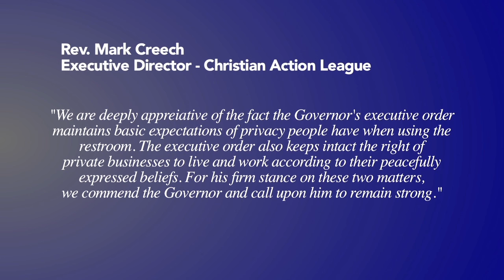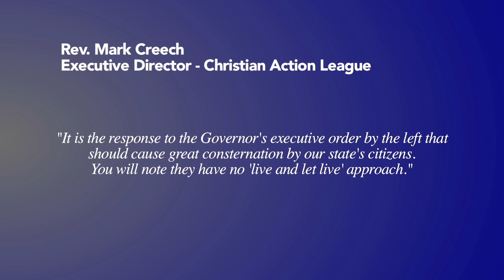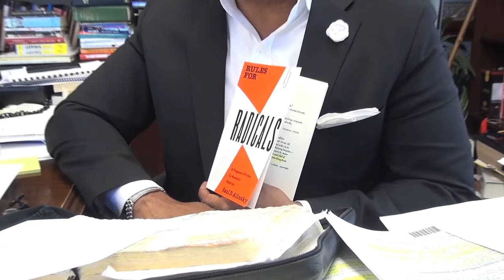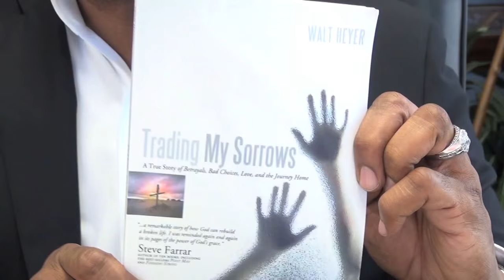Thursday Night Teaching